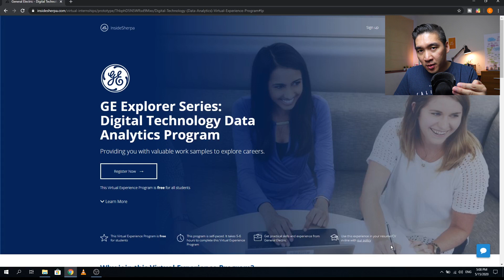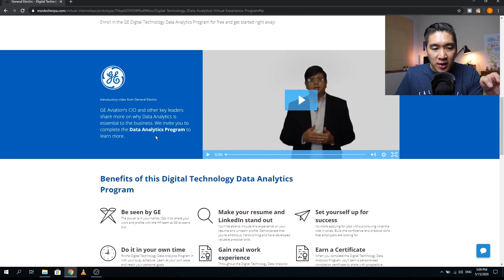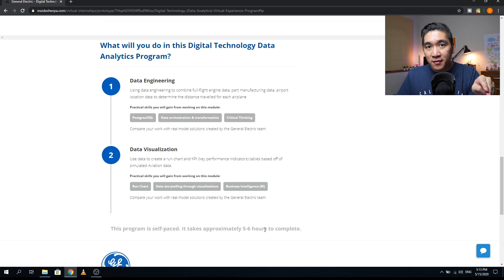Data Science Virtual Internship - Part 3 (GE Data Analytics)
In this video, I will show you how you can get started on your Data Science Journey and Data Science Career by starting this Virtual Internship (Online Internship) anywhere in the world with GE Digital Technology Data Analytics Program. At the completion of your virtual internship you can showcase your accomplishment on your CV and LinkedIn.